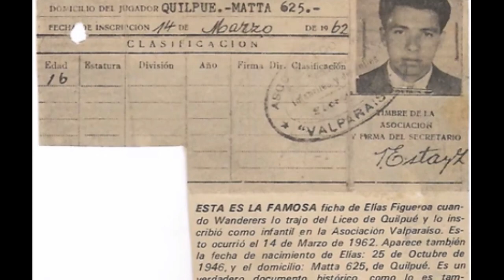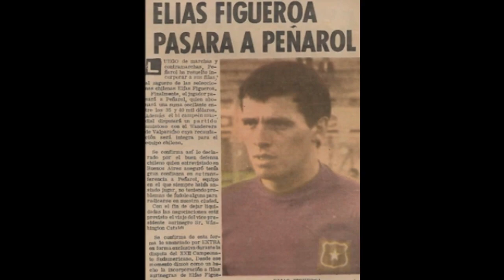El Defensor Chileno Temido por PELE / ELIAS FIGUEROA / Su Historia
Repasaremos la trayectoria de uno de los mejores defensores de todos los tiempos, el chileno Elias Figueroa, sus logros, anécdotas y mejores jugadas.
Se dice que era el único que podía detener al gran O´Rey Pele. Su infancia, anhelos, logros...todo eso y más en este apasionante video, lleno de nostalgia y leyendas.

🔔 Activa las notificaciones para que no te pierdas el próximo vídeo 🔔